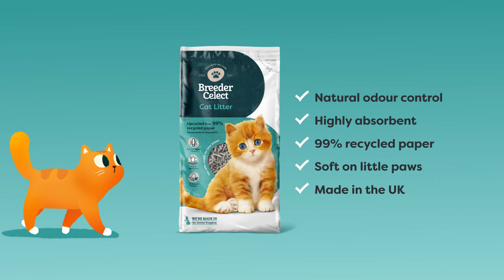Odour Control - Ginger